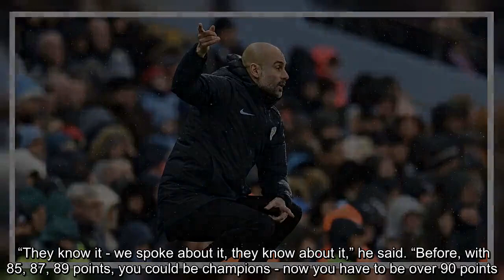Pep tells Man City players what is needed to overhaul Liverpool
Manchester City may have to break their own astonishing Premier League record of 18 straight wins to pip Liverpool to the title.  Blues boss Pep Guardiola fell shy of saying that his team had to win their remaining 15 league games, and so beat their own 100-point mark, in order to overhaul the leaders.  But he said that they will have to top 90 points – at least – to stand a chance of being champions in May.  City have a great chance to turn up the heat on Liverpool when they travel to Newcastle tonight, as a win would see them move to within a point of Jurgen Klopp’s men, who take on Leicester at Anfield tomorrow night.  But Liverpool have already totted up more points at this stage of the season than any other club in history – apart from Guardiola’s Centurions last season.  If they keep that pace, they will be difficult to stop, but City know they have to keep winning and hope that the Merseysiders slip up under pressure, as they did in 2014.  City have won their last four league games on the bounce, and if they keep that streak going until the end of the season, they will break their own record.  Guardiola was not about to suggest that will be necessary, simply saying: “I would say it's not the fact of breaking the record - that doesn't matter really - but we'll have to win a lot of games to be champions, yes. They (Liverpool) are not going to drop too many.   READ THE LATEST MAN CITY NEWS  “I don't know what we need to do to win the title but I'm pretty sure we'll have to win a lot of games and the first one is Newcastle.  “They (Liverpool) are not going to drop too many in the Premier League, we are going to demand to be there, all we can do is be there.”  But the manager has already told his players there is little leeway for errors between now and the end of the season.  “They know it - we spoke about it, they know about it,” he said. “Before, with 85, 87, 89 points, you could be champions - now you have to be over 90 points.”